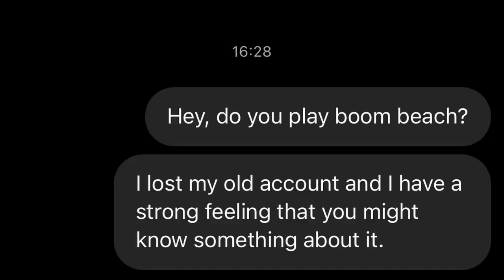Byl mi ukraden Supercell účet.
Tohle jsem nečekal...

Můj merch už dávno není novej, ale furt je super.